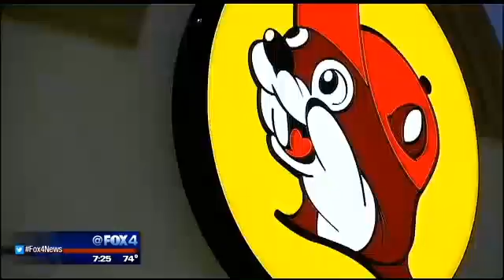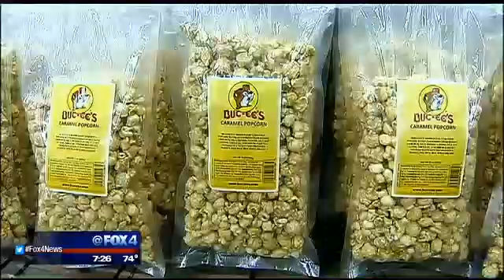Buc-ee's opens in Terrell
FOX 4's Dan Godwin is live with a look at the new Buc-ee's.